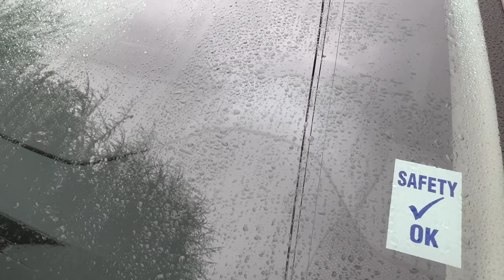2022 Toyota Corolla Hybrid Inspection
Almost time for an oil change at just over 30K ODO
A full exterior early morning visual video inspection